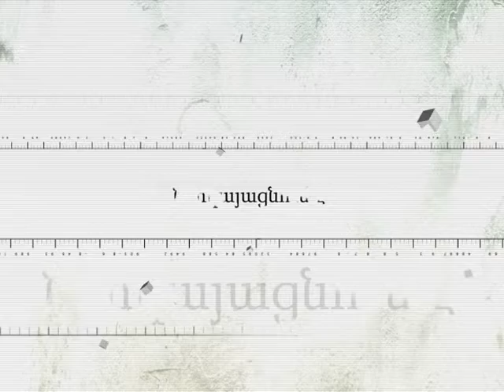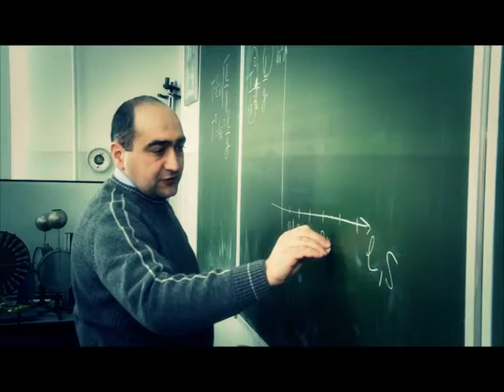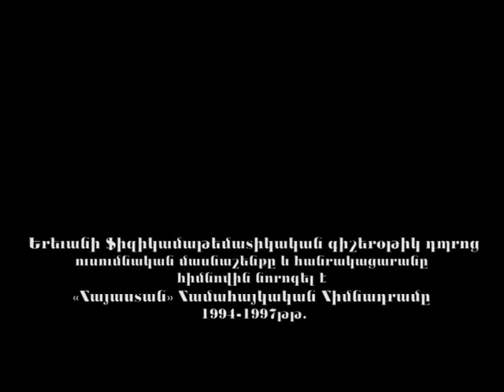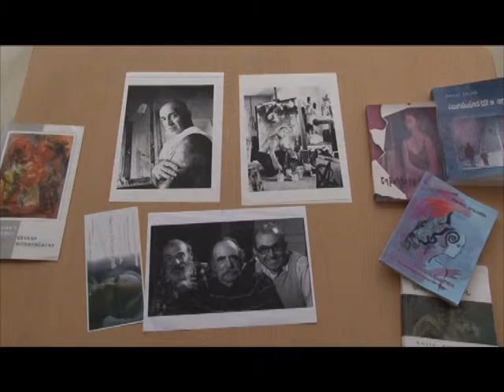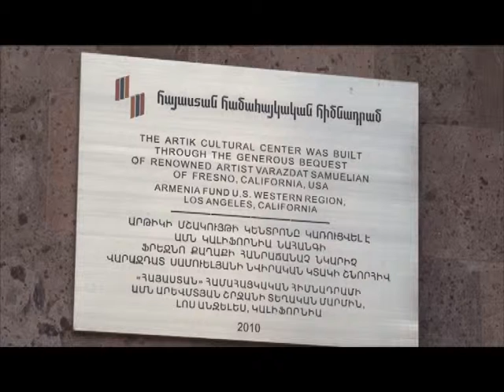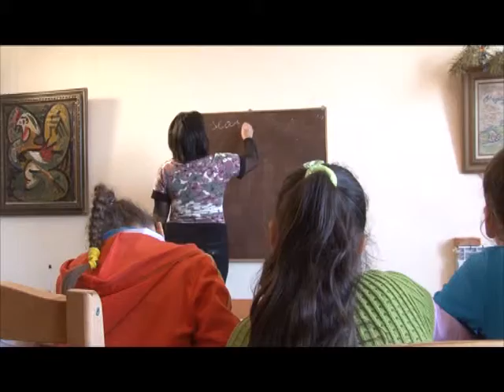Hand in Hand (Dzerq Dzerqi) March 2012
These segments feature the current and completed projects of  the Hayastan All-Armenian Fund. The are regularly broadcast on the local TV channels too. They aim to demonstrate how the donations were used and what projects came to life thanks to our donors.

«Հայաստան» համահայկական հիմանդրամի «Ձեռքի ձեռքի» ամսական հաշվետու
ֆիլմերը հաջորդաբար ներկայացնում են Հիմնադրամի`այսօր արդեն 25 տեղական մարմինների կողմից հովանավորած ընթացիկ եւ ավարտված ծրագրերը : Այս ֆիլմերը պարբերաբար ցուցադրվում են նաեւ Հայաստանի տեղական հեռուստաալիքներով: Դրանք նպատակ ունեն մեր ներկայիս եւ հնարավոր նվիրատուներին ներկայացնել, թե ինչպես են օգտագործվել նրանց նվիրաբերած գումարները: